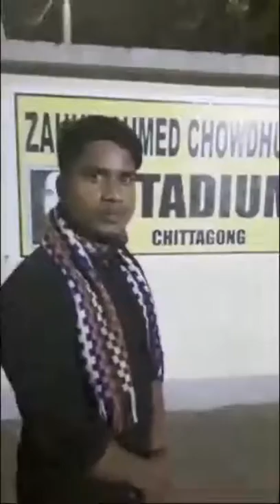Zahur Ahmed Chowdhury Int'l Stadium, Chittagong